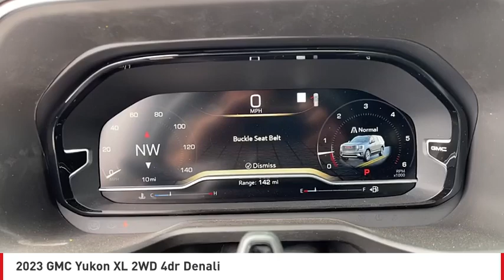2023 GMC Yukon XL San Angelo TX V23452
2023 GMC Yukon XL 2WD 4dr Denali

DVD, Heated Leather Seats, 3rd Row Seat, TRANSMISSION, 10-SPEED AUTOMATIC, ADVANCED TECHNOLOGY PACKAGE, Rear Air, Power Liftgate, ENGINE, 6.2L ECOTEC3 V8. Denali trim, MIDNIGHT BLUE METALLIC exterior and JET BLACK interior. SEE MORE! KEY FEATURES INCLUDE Leather Seats, Third Row Seat, Quad Bucket Seats, Power Liftgate, Rear Air. Keyless Entry, Remote Trunk Release, Privacy Glass, Steering Wheel Controls, Child Safety Locks. OPTION PACKAGES DENALI RESERVE PACKAGE includes (CWN) Advanced Technology Package content, (C3U) Panoramic power sunroof, (B3L) power-retractable assist steps with perimeter lighting, (RPU) 22 bright machined aluminum wheels with premium paint, (SFE) wheel locks, LPO and (NHT) Max Trailering Package Includes (F47) Air Ride Adaptive suspension on 2WD model. ADVANCED TECHNOLOGY PACKAGE includes (UKL) Super Cruise, (UKZ) Enhanced Automatic Parking Assist, (UVZ) Reverse Automatic Braking, (DRZ) Rear Camera Mirror, (CWA) Rear Camera Mirror Washer and (NWM) Advanced Security Package content, REAR SEAT MEDIA SYSTEM includes dual rear seat-mounted 12.6 diagonal color-touch LCD HD screens, Wi-Fi wireless projection capability, two Bluetooth headphones with 2 HDMI ports on the back of the center console, SUSPENSION, AIR RIDE ADAPTIVE, LPO, CARGO SECURITY SHADE (dealer-installed), AUDIO SYSTEM, 10.2 DIAGONAL PREMIUM GMC INFOTAINMENT SYSTEM WITH GOOGLE BUILT-IN includes color touch-screen, multi-touch display, AM/FM stereo, Bluetooth streaming audio for music and most phones; featuring wireless Android Auto and Apple CarPlay capability for compatible phones, advanced voice recognition, in-vehicle apps, personalized profiles for infotainment and vehicle settings (STD), ENGINE, 6.2L ECOTEC3 V8 with Dynamic Fuel Management, Direct Injection and Variable Valve Timing Horsepower calculations based on trim engine configuration. Please confirm the accuracy of the included equipment by calling us prior to purchase.